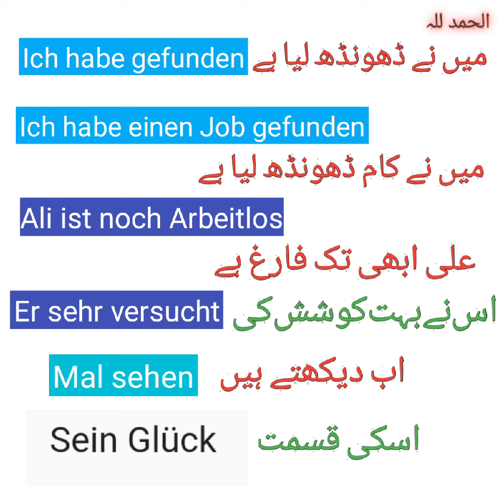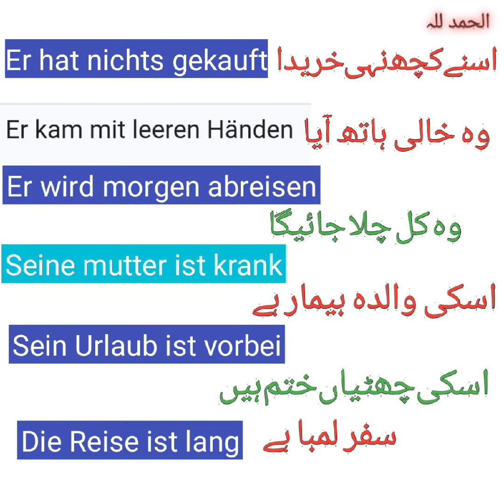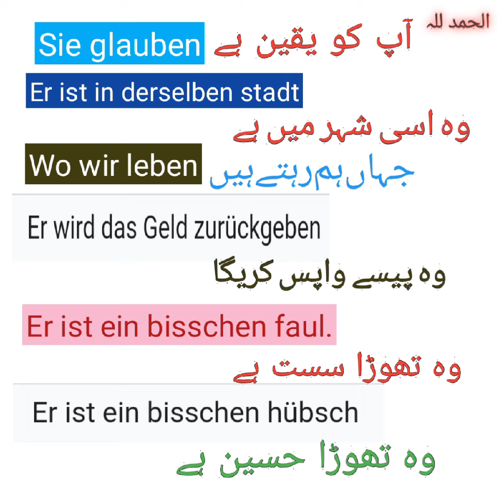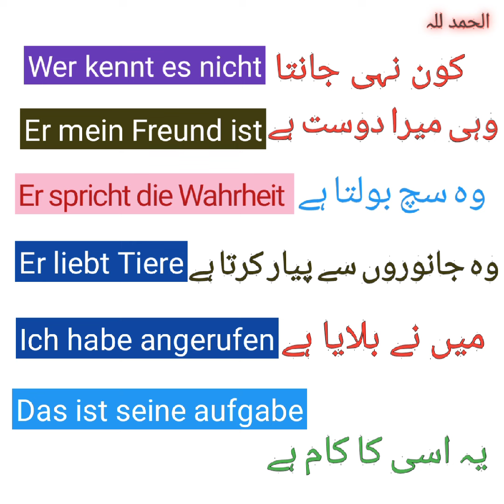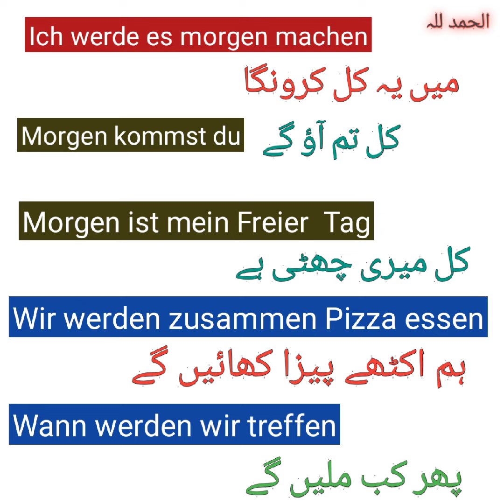Learn German Short Sentences with Urdu || For A1 Level 🔥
Learn German Short Sentences with Urdu || For A1 Level 🔥beginners
German for A1Level
A2level
Negative sentences
German Perfect tences
German Grammer Learning
Short sentences
German for adults
german grammer
Accusative sentences
How to speak german
use of verb haben
Conjugation of haben